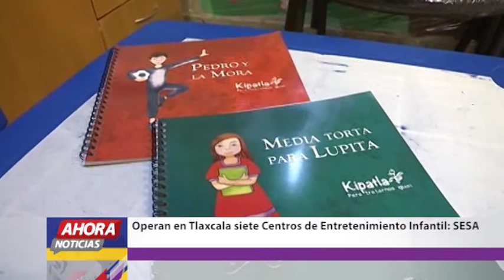Ahora Noticias Express 18:00 horas, viernes 05 de noviembre de 2021.